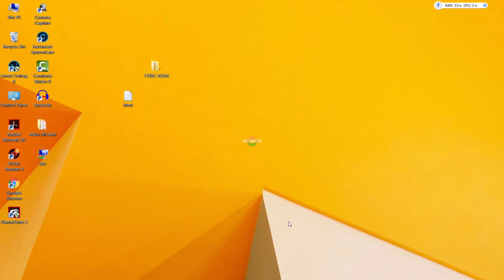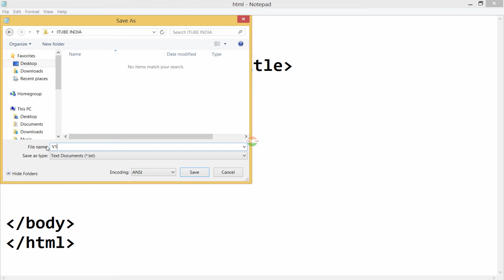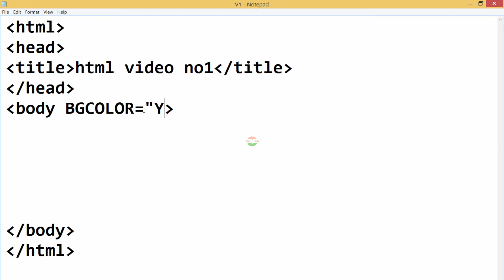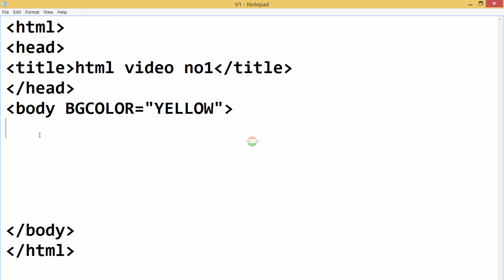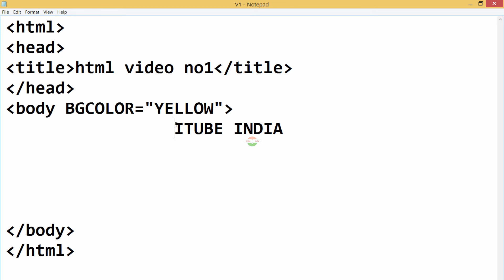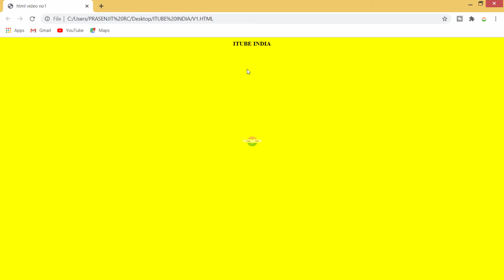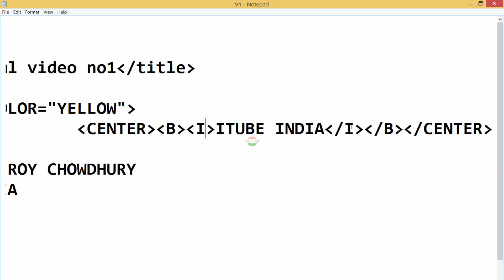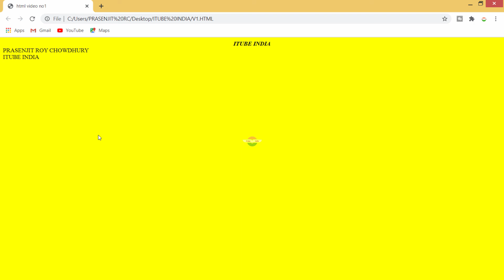HS HTML TUTORIAL IN BENGALI VIDEO NO 1 HTML CODING For Beginners (Bangla Tutorial) #1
HTML is the standard markup language for creating Web pages.HTML describes the structure of a Web page.HTML consists of a series of elements.HTML elements tell the browser how to display the content

HS HTML TUTORIAL IN BENGALI VIDEO NO  1 HTML CODING For Beginners (Bangla Tutorial)web development.
web developer,bangla web design tutorial complete projectitube india,
bangla web development tutorial,bangla web design tutorial, ,
html,css,
javascript,
wordpress tutorial,bangla web development,
hsc html ,hsc ict html anisul islam,
html bangla tutorial ,
css ,
html css ,
css bangla tutorial ,
web desiging 2020,
bangla web designing,
web design  itube india
itube india
itubeindia